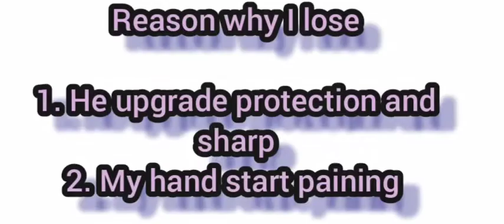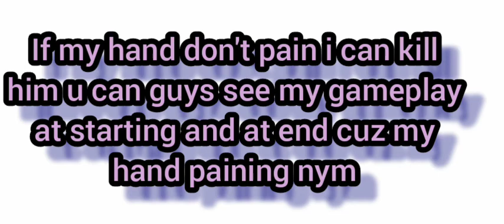⚡i meet fake warrior bg and insane gameplay⚡